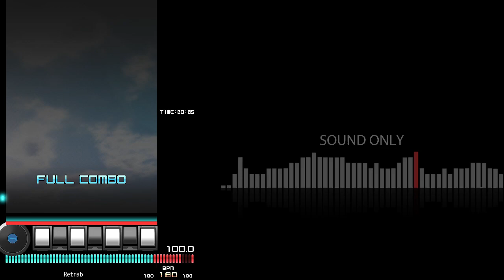[BMS AutoPlay] Retnab - Cxx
EVENT：THE BMS OF FIGHTERS : NT - Twinkle Dream Traveler -